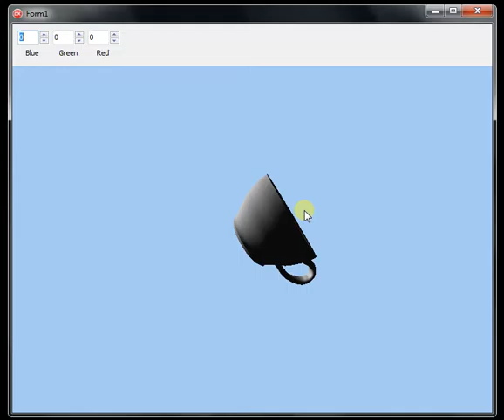ice video 20160703 231252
3d cup from Blender to GLScene